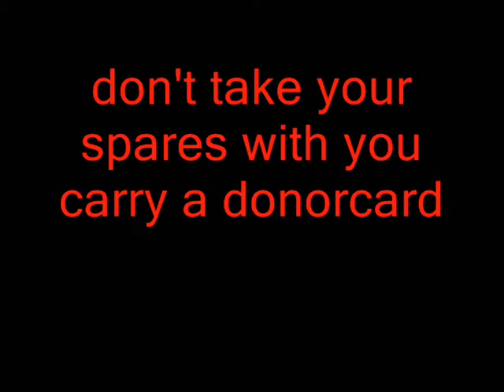shooting clays, Frank brings his Savage out of the shed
Frank comes out of his shed